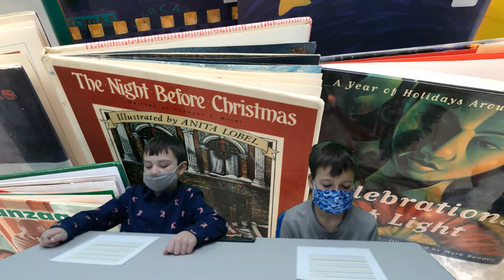ES Morning Show December 22, 2021